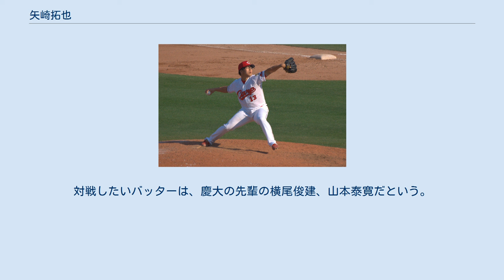矢崎拓也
矢崎 拓也（やさき たくや、1994年12月31日 - ）は、東京都中野区出身 のプロ野球選手（投手）。
右投右打。
広島東洋カープ所属。
改名前の名前は「加藤拓也」だった。
 鷺宮小学校2年時に白鷺ヘロンズで野球を始め、小学4年生から東京中野リトルに所属した。
中野区立第八中学校在籍中は、杉並シニアで捕手を守った。
慶應義塾高校に進み、1年秋以降に投手に転向。
1年生からベンチ入りし、3年春からエースに。
3年夏の神奈川大会では8強入りを果たした。
 慶應義塾大学では1年春にリーグ戦デビュー。
1年秋には球速150km/hをマークした。
2年春には4勝して、チームの東京六大学野球リーグの優勝に貢献した。
4年秋には東京大学戦でノーヒットノーランを達成した。
大学時代は先発、抑え共に経験し、大学通算24勝 (12敗) をマークした。
また、リーグの最優秀防御率を2度経験し、リーグ通算309奪三振、最速153km/hを記録している。
2016年のNPBドラフト会議で広島東洋カープから1位指名をされ、入団した。
また、同年11月5日に開催された明治神宮外苑創建90年記念奉納試合の東京六大学野球選抜にも選出された。
 2017年、ジョンソンが咽頭炎で登録抹消されたことで、4月7日の東京ヤクルトスワローズ戦（マツダスタジアム）で先発としてプロ初登板、9回1死でウラディミール・バレンティンに左前ヒットを打たれるまで無安打無得点の投球でプロ初勝利を挙げた。
 2018年は一軍での登板はなかった。
シーズン前に結婚 し、シーズン終了後に妻の名字を選択したことなどを理由として、2019年からの登録名を「矢崎拓也」（やさき たくや）に変更することが発表された。
 2019年は5試合に登板した。
 2017年6月18日マツダスタジアムにて 2020年は二軍では8試合1勝0敗防御率2.33を記録し奪三振はイニング数を大きく上回る内容だったが、一軍では6試合に登板で防御率9点台と結果を残せなかった。
 2021年からは背番号を41番に変更した。
 先発、救援共にこなせる力投型右腕。
大学時代で直球の最速は153km/h。
変化球は、落差のあるフォーク、スライダー を操る。
足を高く上げるフォームが特徴で、「慶大のライアン」の異名もある。
大学時代は気迫を前面に出した投球スタイルで活躍し、気持ちの強さがある選手である。
対戦したいバッターは、慶大の先輩の横尾俊建、山本泰寛だという。
 加藤拓也 (野球)に関するカテゴリ: